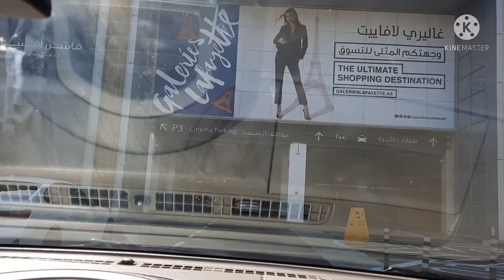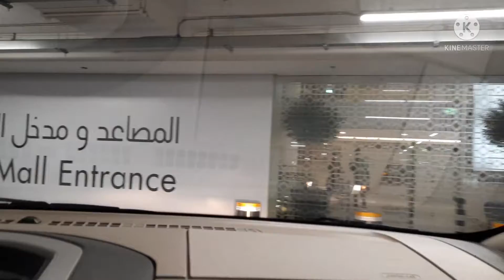দুবাই নামটা কিভাবে এলো? Short stay in Dubai on the way to Bangladesh😀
I had a short transit in Dubai on e way to Bagladesh on the 1st December 2021. I was welcomed by Aftab bhai who showed me around and gave a brief run on Dubai's history while we drove to Dubai mall😀.